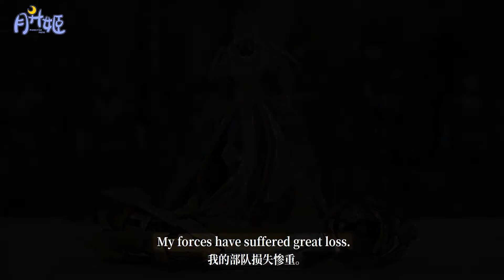When Carrier Meets Battlecruiser (ft. Dark Horse StarCraft Collectibles)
Fun short film ft. Dark Horse StarCraft collectibles! XD